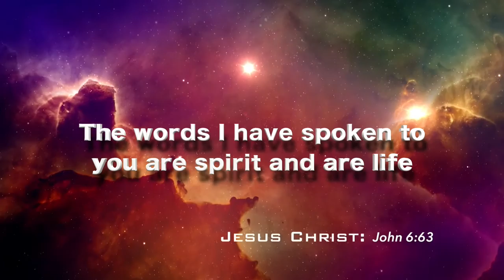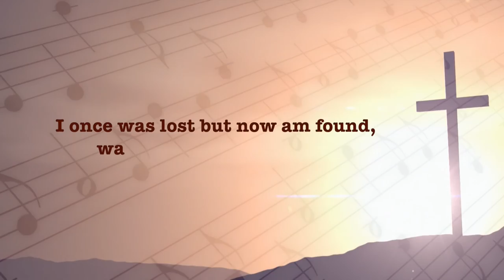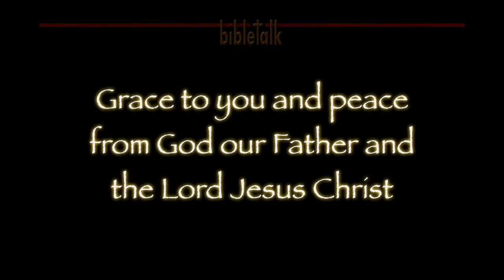Words of Eternal Life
Peter said to Jesus, "You have the words of eternal life." The really wonderful truth is that He has now entrusted us with those very same words and given us Holy Spirit power to proclaim them. So do it!